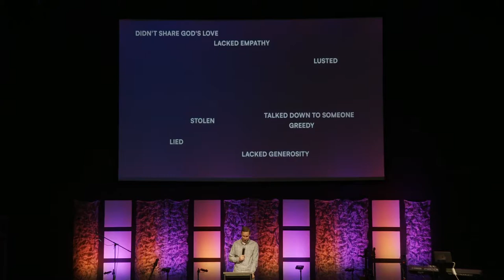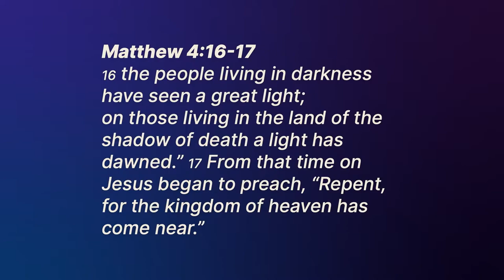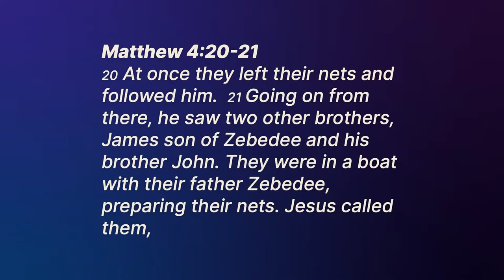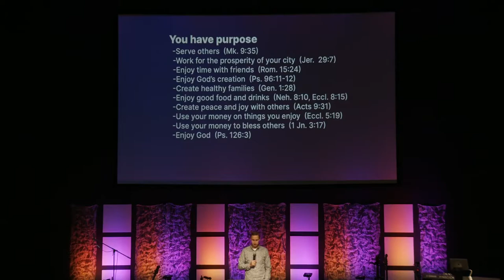Matthew: New Beginnings - Could God Actually Love YOU (after all you've done)? (Message)